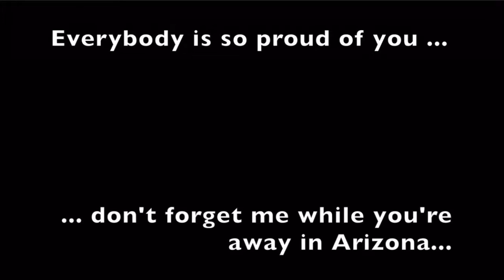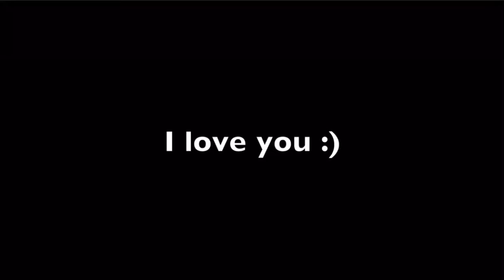My video for Teresa